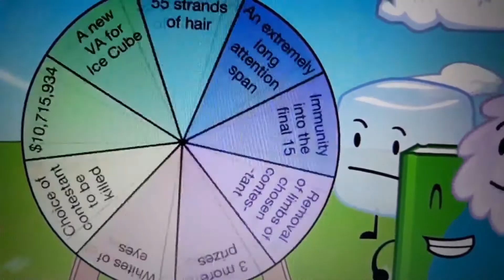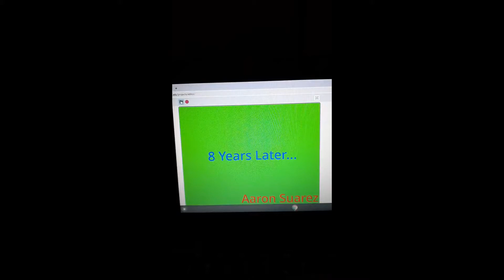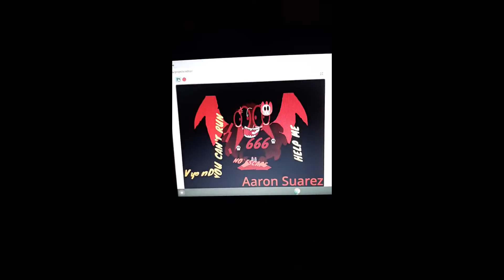My Edited Video